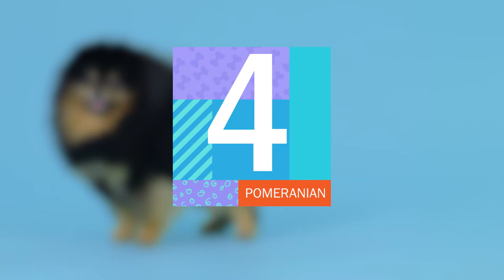TOP 8 Handbag Pooches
Are you one of those rare people with free space in your handbag? If so, you need to fill it with a cute pooch, and fast!

If you think your favourite breed should be on this list then tell us about it in the comments below.